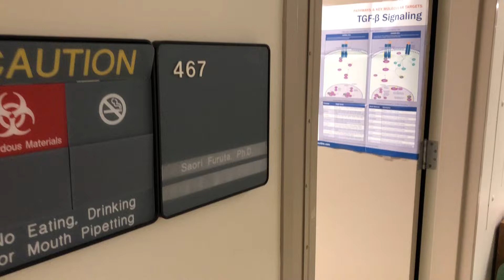Furuta Lab: Studying breast cancer at The University of Toledo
Dr. Saori Furuta, Assistant Professor in the Department of Cancer Biology, received an anonymous gift from a member of the UT Medical Research Society to continue her breast cancer research.